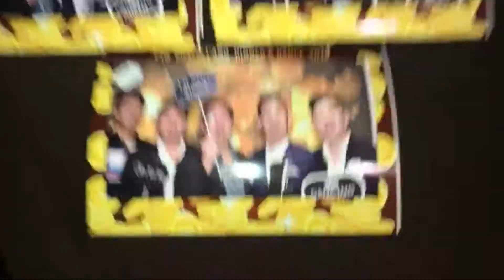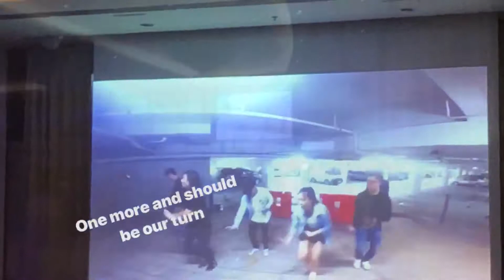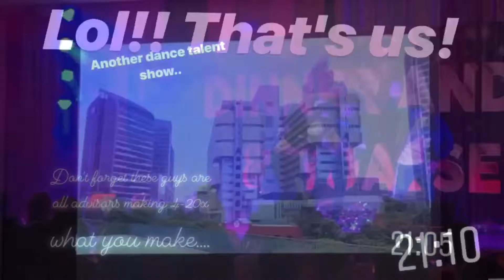What you missed - day 2 BKK Mar2018